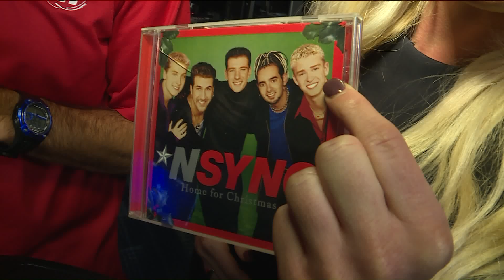Fox 2 9AM CD Player Day with Tim and Katherine